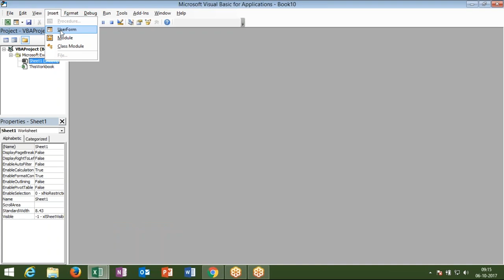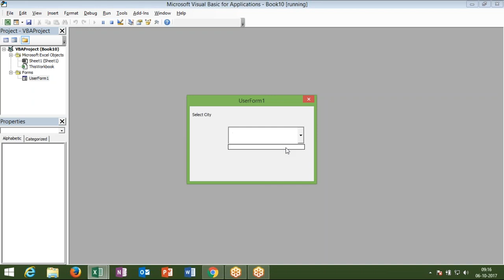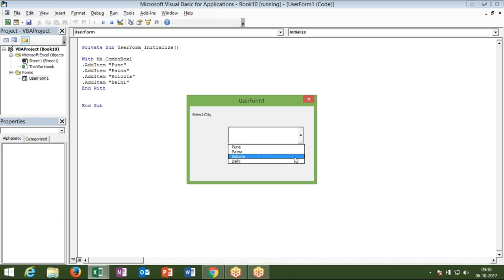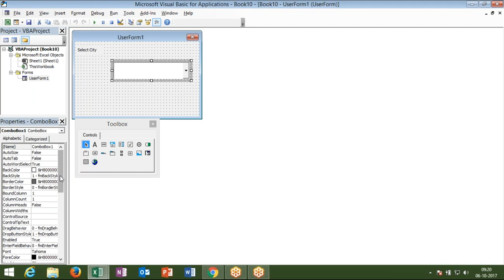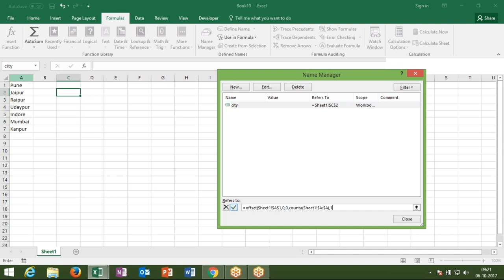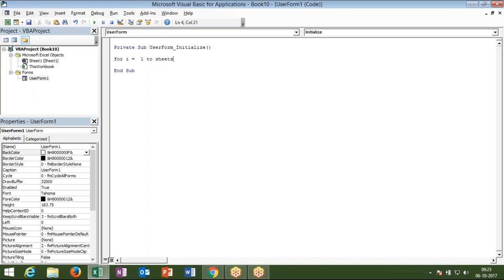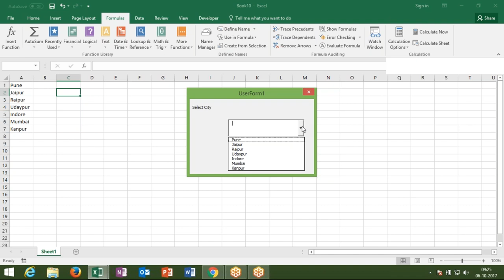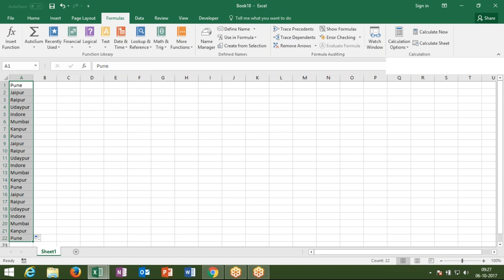2017 10 06 09 15 Meet Now